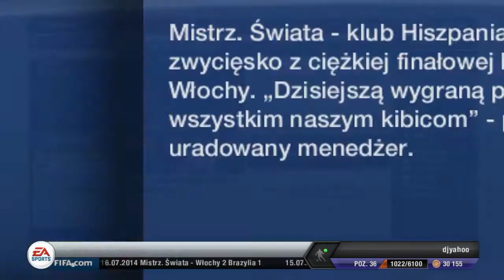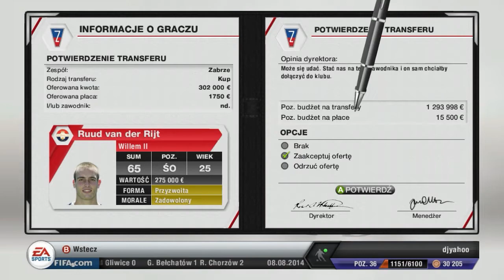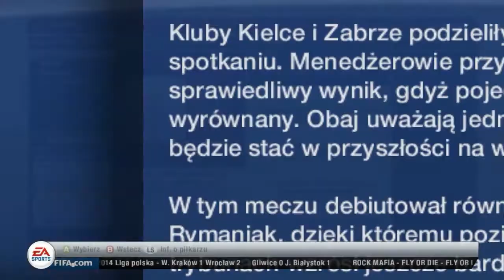FIFA 13 I Kariera Górnik Zabrze | To pierony #31